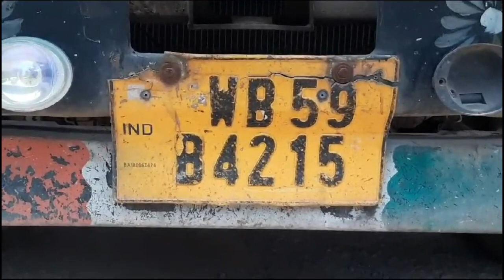চট্টগ্রামের খাতুনগঞ্জে বেড়েছে পেঁয়াজের দাম Channel Bangla News 24 TV- on You tube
ভারত ছাড়াও আরও বেশ কয়েকটি দেশ পেঁয়াজ রফতানি করে। ভারতে দাম বেড়েছ, এখন অন্য দেশের মার্কেট খোঁজা প্রয়োজন।
বাংলাদেশ আগেও অন্য দেশ থেকে পেঁয়াজ আমদানি হতো। এ ক্ষেত্রে ব্যবসায়ীদের এলসি খোলার সুযোগ দিতে হবে